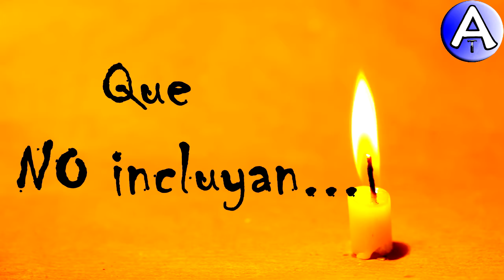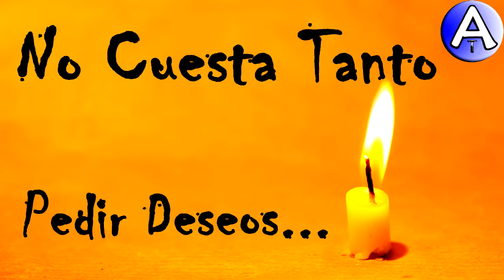Feliz Cumpleaños Julio Cesar / Piensa 3 Deseos / Video Postales ATLASNUBEAUTOGESTION